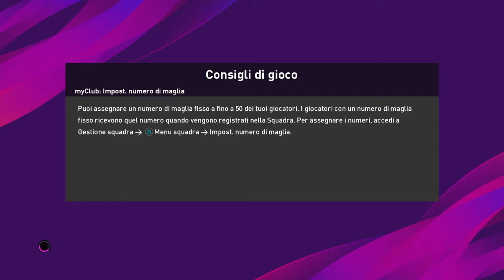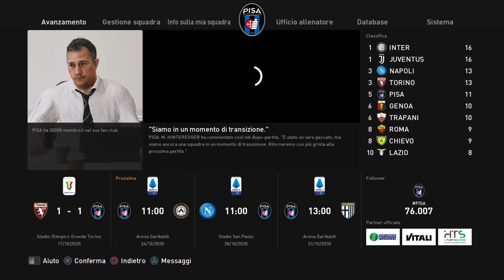eFootball PES 2020 # 11 peccato